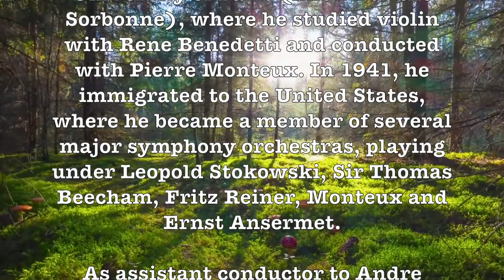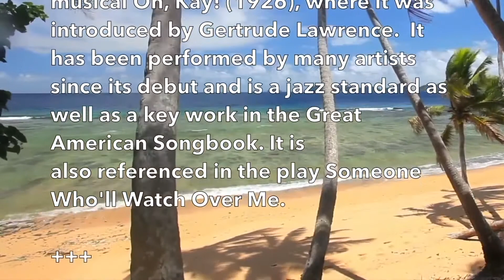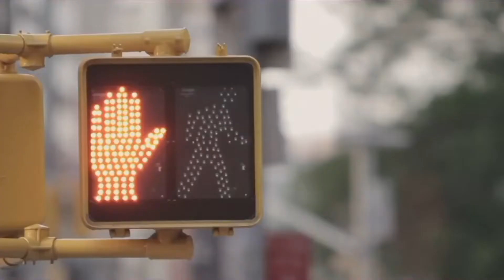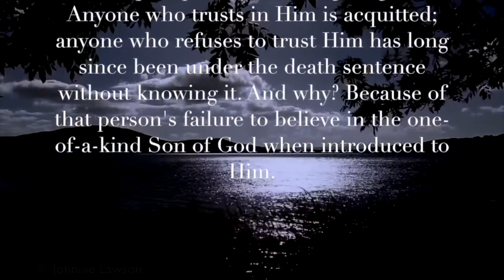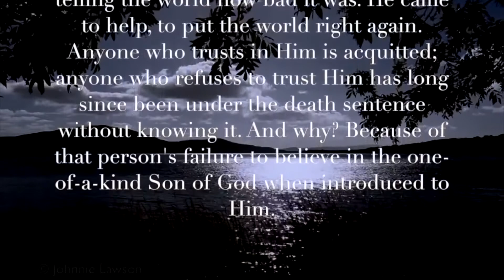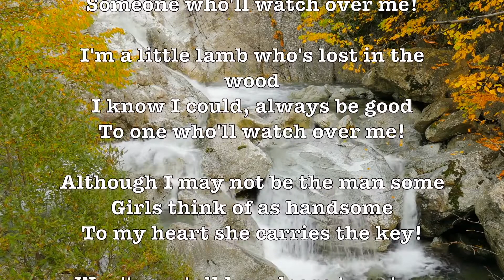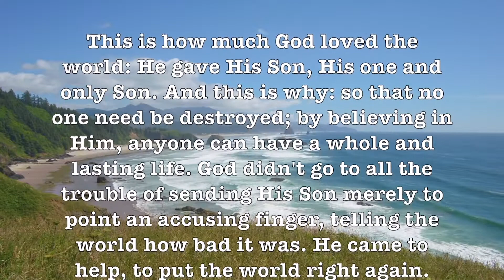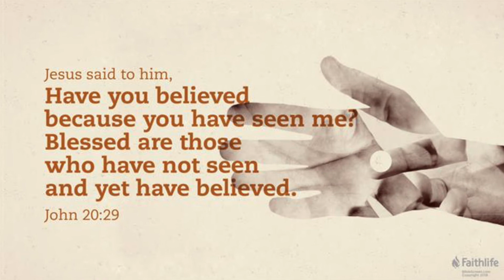Someone To Watch Over Me! (Poliakin0rchestra) Romantic 2- Hr Music Video HD Album!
Prof Howdy

Google

Google: T3H7P12H

Google: T3H7P12H